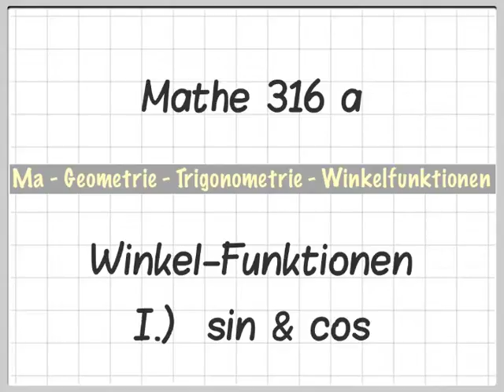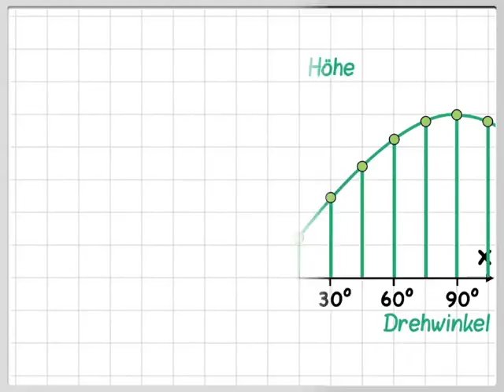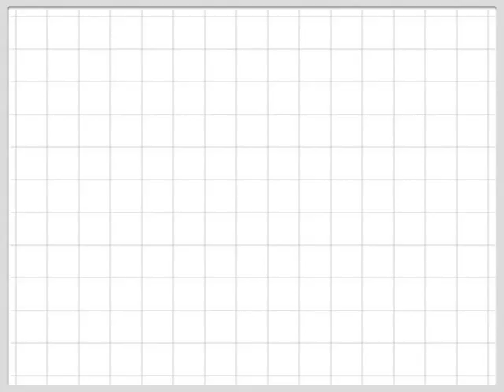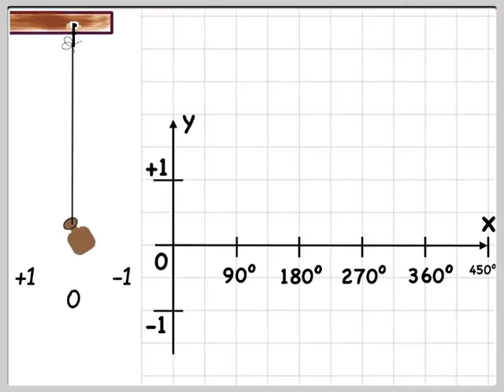zu Sinus und Cosinus: Graph und Anwendung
Die sin-Funktion wird dargestellt im Koordinatensystem. Die cos-Funktion wird bei physikalischen Anwendungen dargestellt. (z.B. Pendel, Schwingungen, ...)